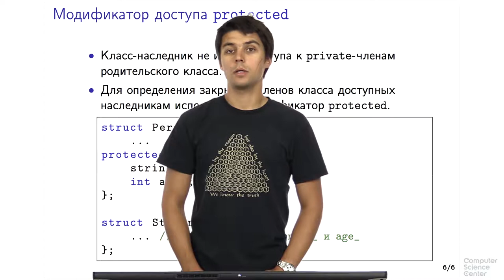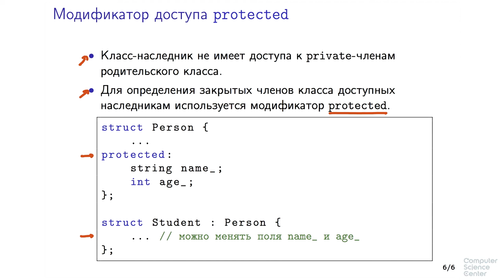Программирование на языке C++ - 134 урок. Наследование